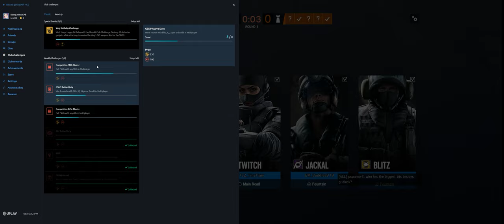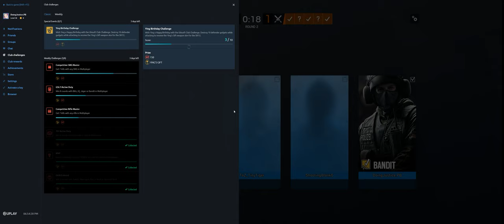Rainbow Six Siege + Part 3761 + Villa TDM Secure + Burnt Horizon pcgaming crew